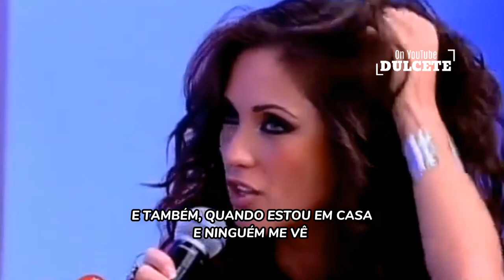ANAHÍ AGINDO COMO MIA COLUCCI POR 4 MINUTOS!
— Adoro ela kkkkk

— Seja gentil nos comentários.

— Siga minha conta Vondy no t1ktok: @ edixts_vondy

TAGS, ignorem.

ANAHI
RBD
REBELDE
SOY REBELDE TOUR
ERREWAY
REBELDE MEXICO
MIA COLUCCI
ANAHI
REBELDE CAPÍTULO
RBD
ANAHI PORTILLA
PONNY
PONNY RBD
ANAHI RBD